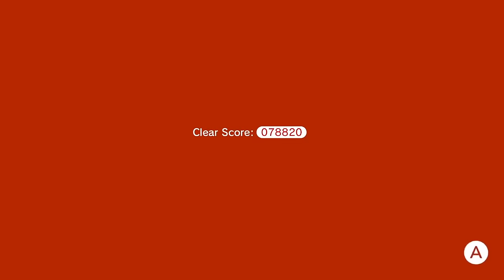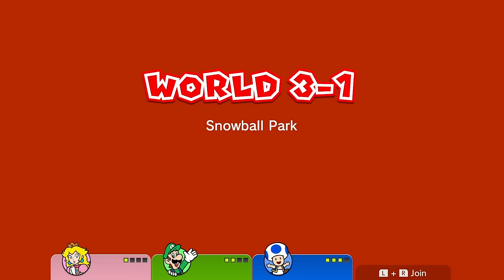BEST OF EVERY MARIO GAME (Volume 2)